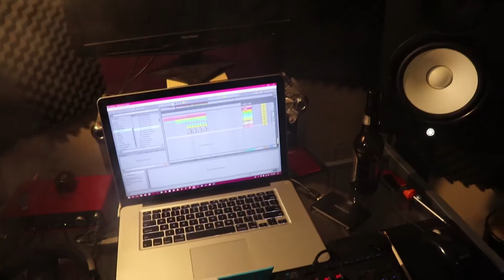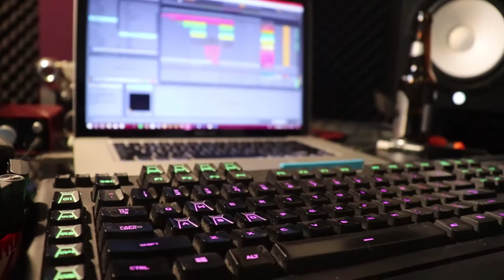The outcome of drinking and no sleep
Literally the outcome of drinking and no sleep. Why I do dis to my self I don know.